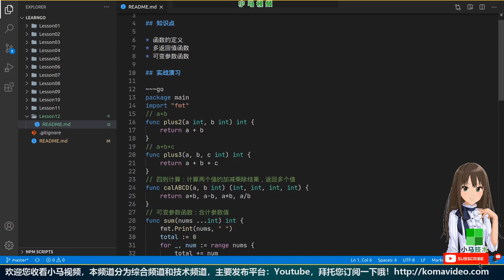【Go语言中文入门教学】函数的使用 - GoLang, Functions, Multiple Return Values, Variadic Functions, p.12